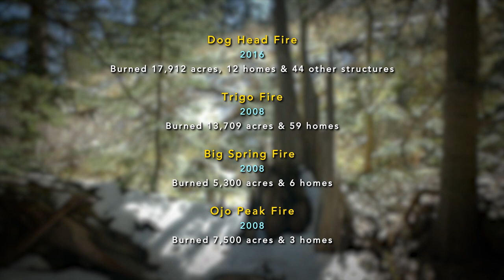The Future of the Forests | Our Land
3.31.23 – This spring, the Sandia Mountains have received more precipitation than in recent years, but they are still warming and drying over time. The forests are also overly dense, thanks in part to more than a century of fire suppression. As Our Land’s Laura Paskus reports, conditions are prime for what could someday be a catastrophic fire.

Correspondent:
Laura Paskus

Guests:
Shawn Martin, forest silviculturist, Cibola National Forest
Aaron Johnson, Forestry Program manager, Cibola National Forest